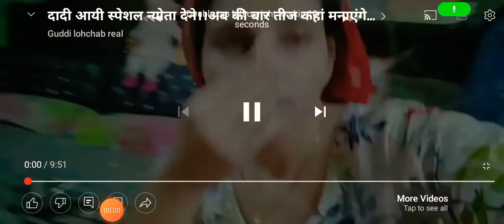Guddi ka vlog 14 July 2022 @ Indian housewife desi vloggers